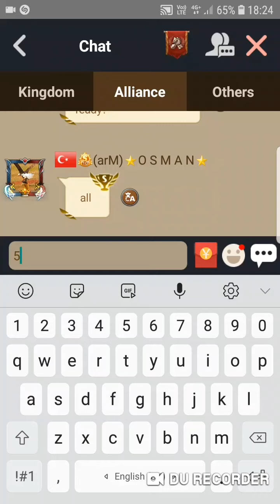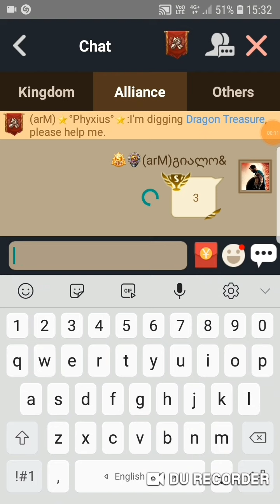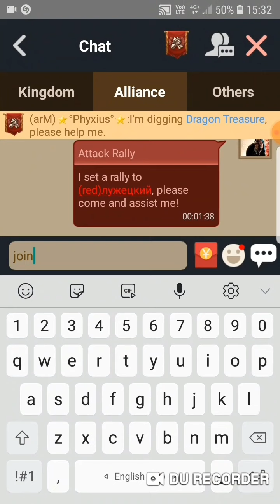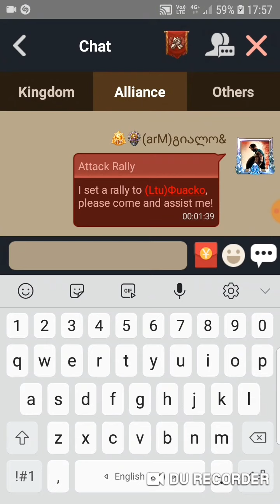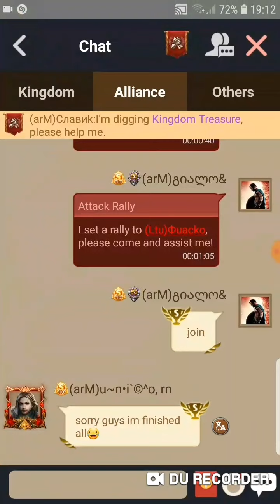clash of kings - kd336 royal war part 2